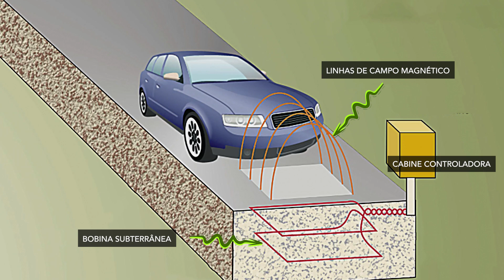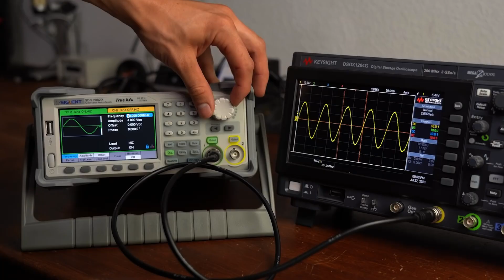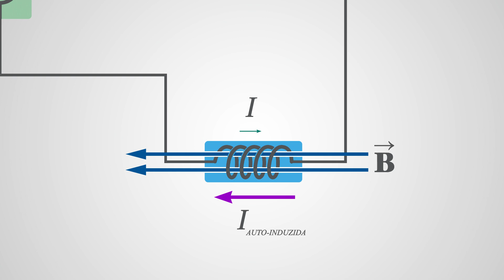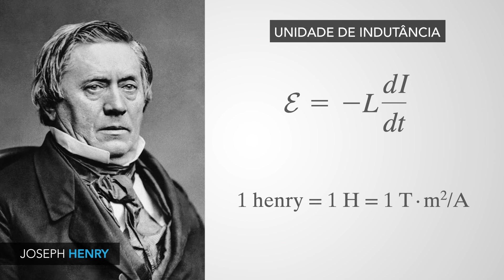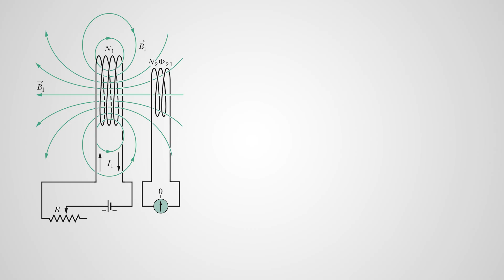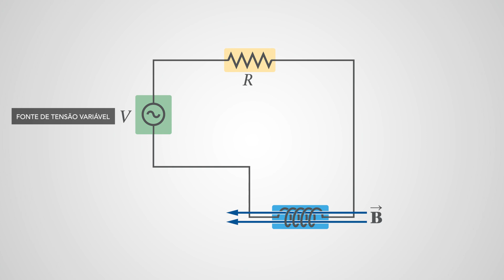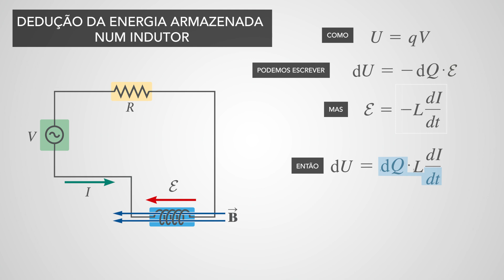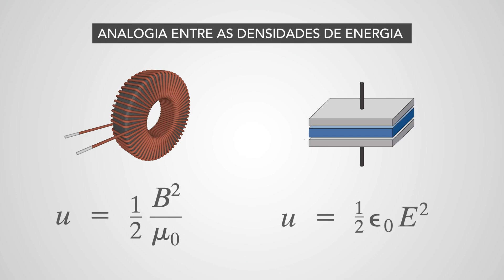Armazenando energia: A indispensável utilidades dos indutores magnéticos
Nesse vídeo eu vou apresentar um dos mais importantes dispositivos para armazenamento de energia magnética, discutir seu funcionamento e mostrar muitas de suas aplicações tecnológicas. Estou falando do indutor (com sua propriedade intrínseca, a indutância). Assista o vídeo e entenda como ele funciona.